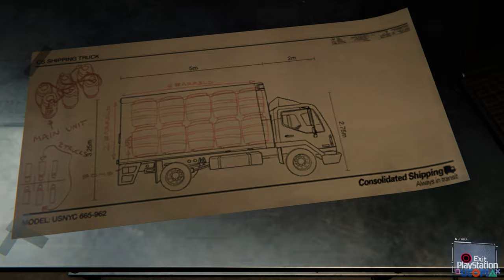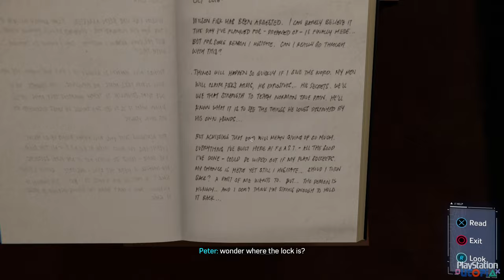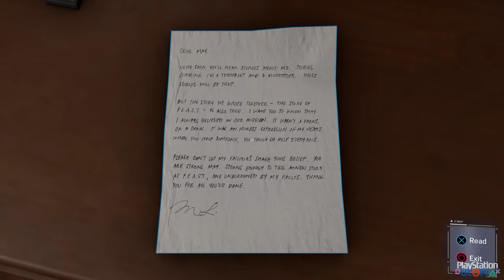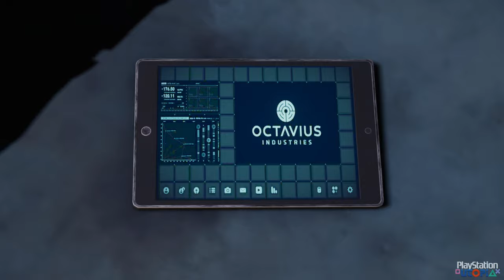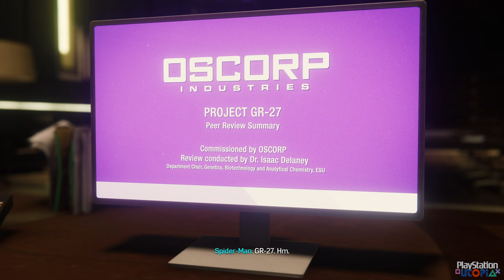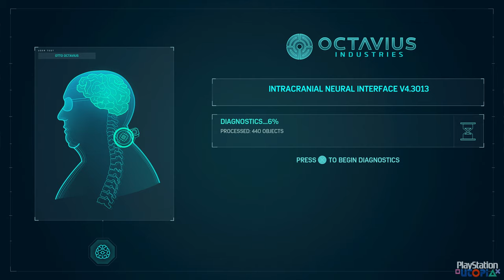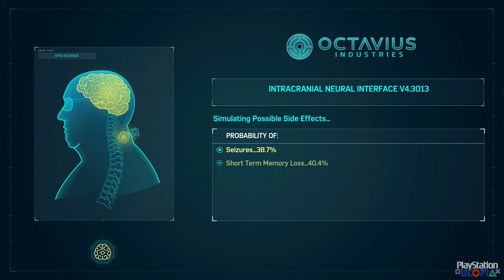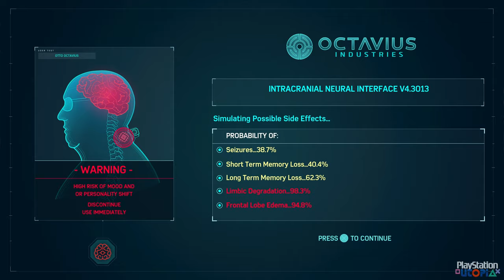Marvel's Spider-Man Remastered ⁴ᴷ Full Playthrough 100% (Bubniak Face Restoration, Act 2)